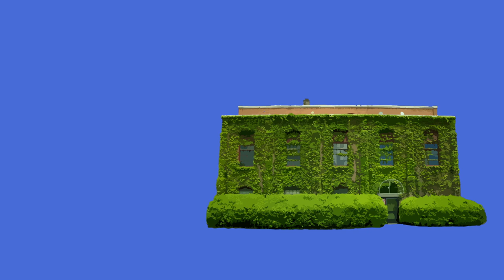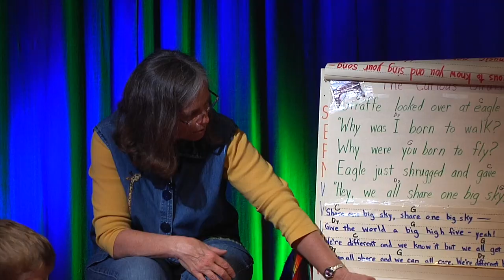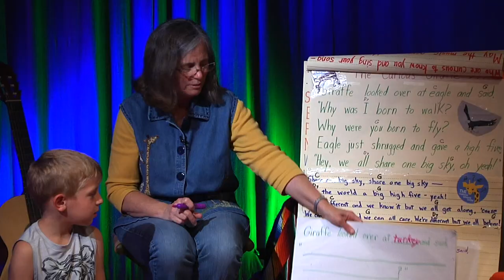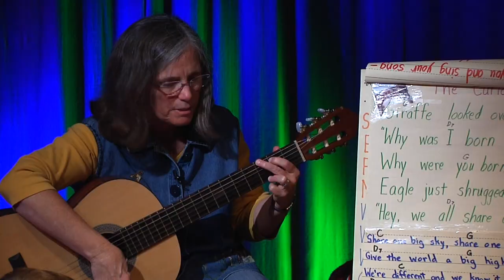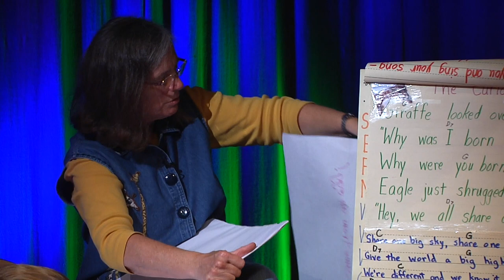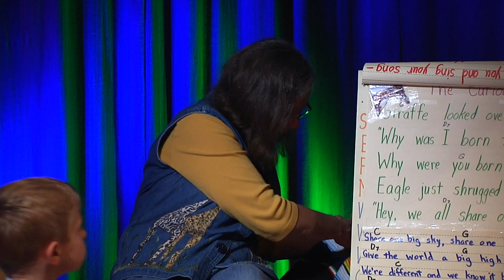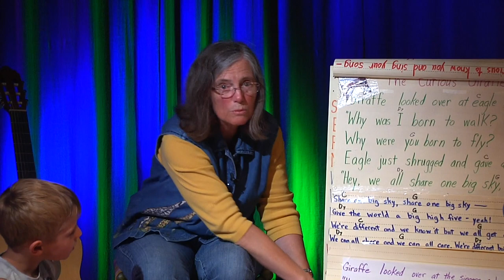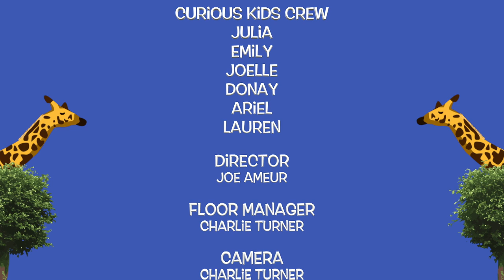The Curious Giraffe Show: Our Different Families